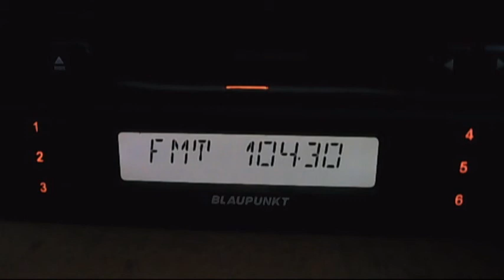fm dx local horizont dobrich 03:22